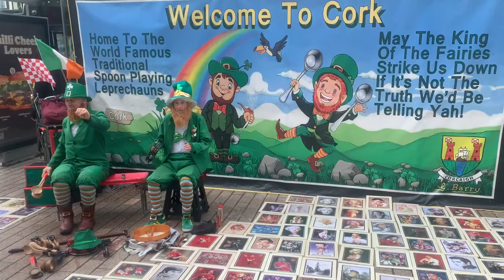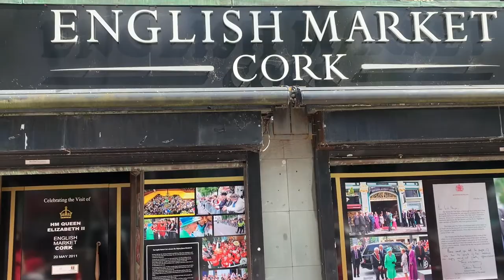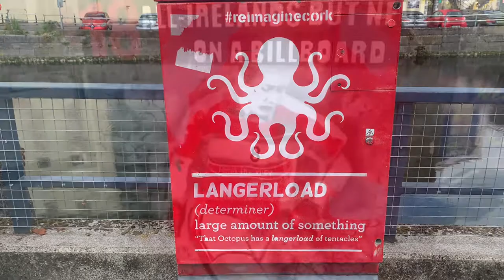Walking around Cork city in Ireland 🇮🇪